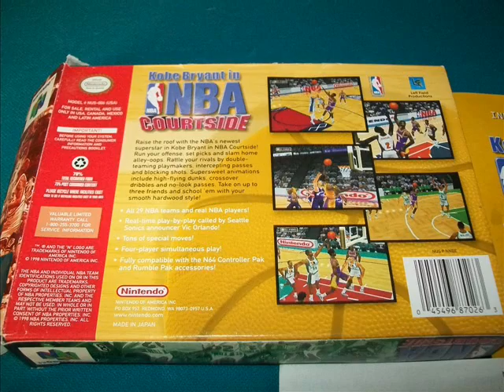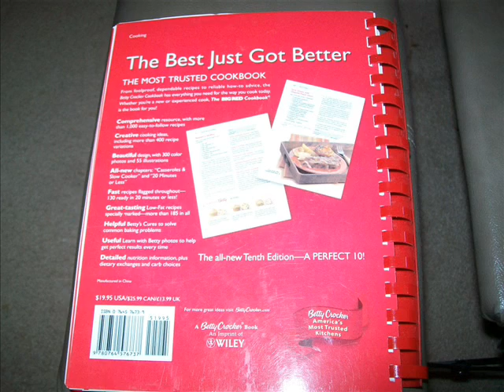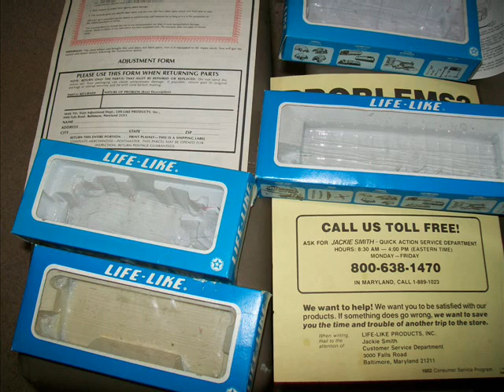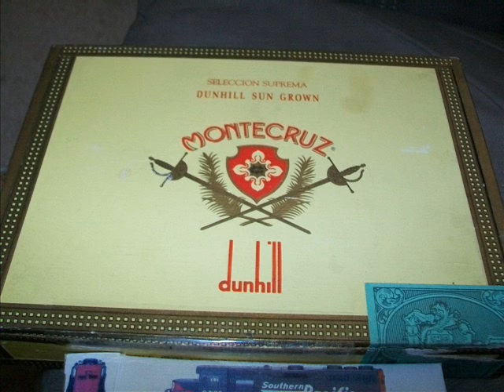NINTENDO 64 SYSTEMS GAMES PLAYSTATION NINTENDO 3DO SEGA GENESIS